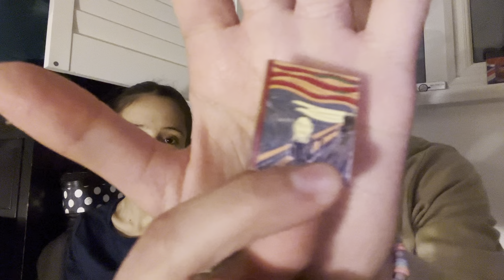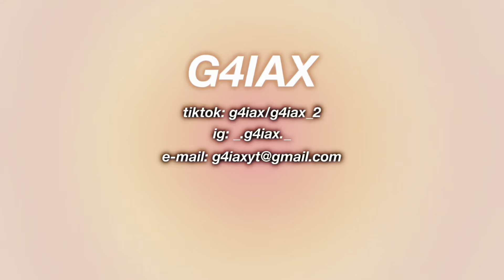3 GIORNI IN INGHILTERRA CON ME! - vlog pt2🇬🇧📍🫶🏻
buongiornissimo!☀️Io sono Gaia e ho aperto questo canale youtube perché adoro fare video☀️
Programmi che uso
copertine=picsart/phonto
editing video= cap cut
se sei arrivato fin qui ti chiedo di iscriverti e attivare la campanellina per non perderti i prossimi video ☀️